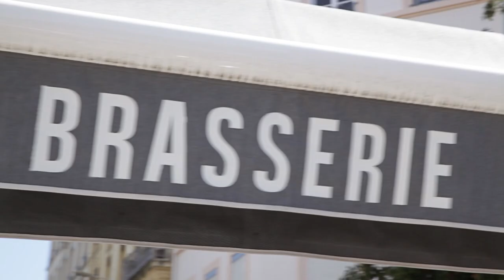Visite Resto - La Brasserie de la Bourse du Travail